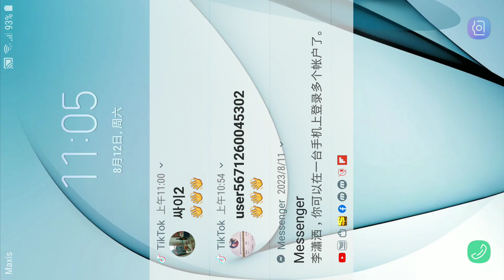CVC Mode Spell cvc KIDS..